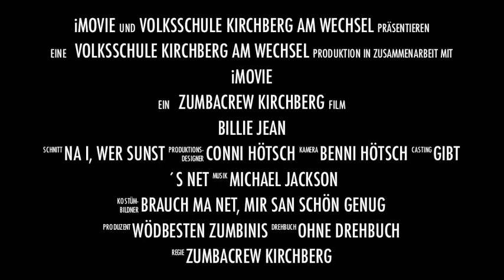Trailer Billie Jean Zin Conni H.